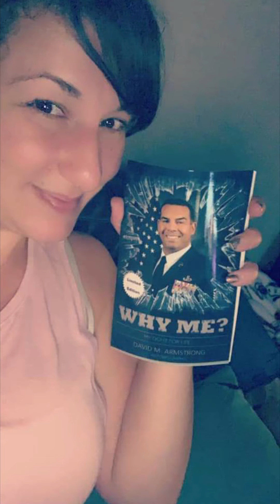After getting a spinal surgery for Spondylolisthesis I couldn't do Martial Arts anymore...